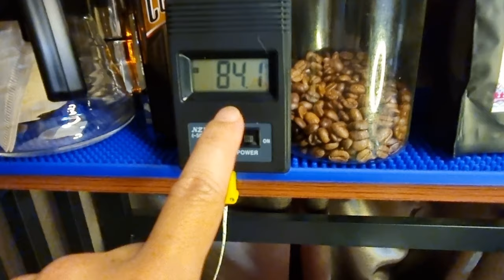DF64 101 | Part 3 | When to clean the burrs? | La Pavoni Stradivari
Just can't resist playing with my new toy.

In this episode I will discuss about when you should open up your grinder and do some spring cleaning.